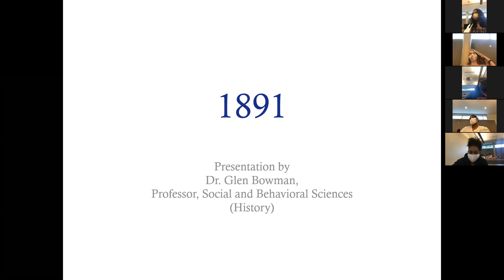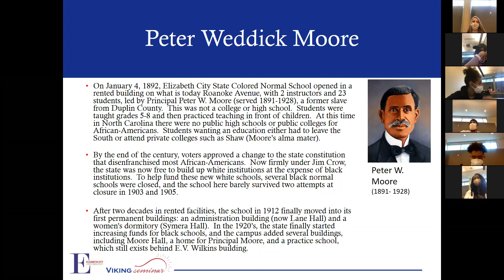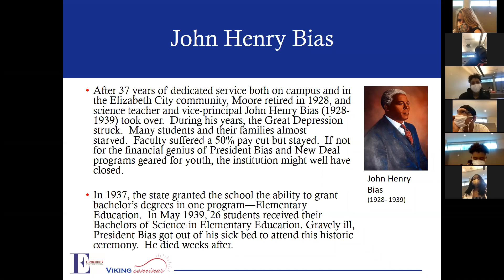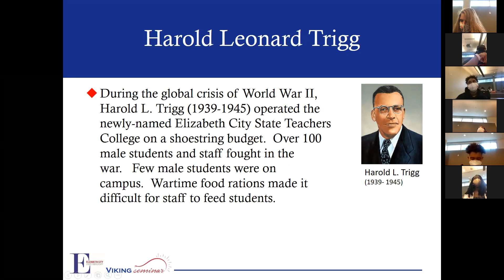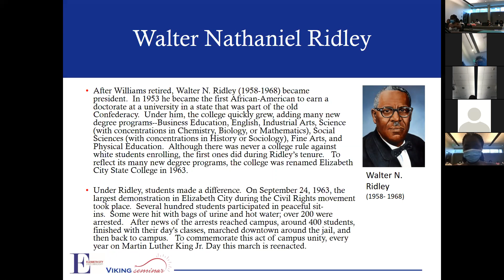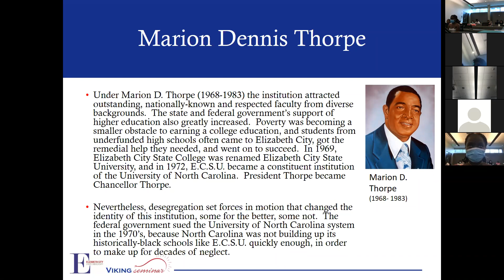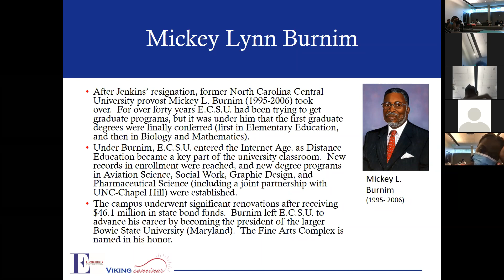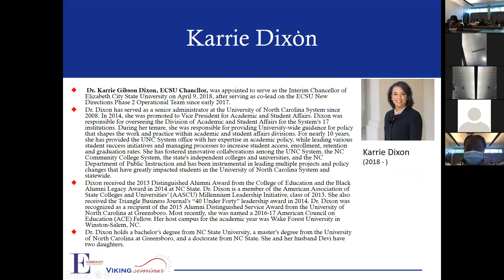1891 ESCU History UNIV110 Fall2020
Elizabeth City State University History presented by Dr. G. Bowman.  He wrote a history of Elizabeth City State University, in preparation of the University's 125th anniversary celebration in 2016.

Presenter Information
DR. GLEN  BOWMAN
Professor, Social and Behavioral Sciences (History)
352  Willie and Jacqueline Gilchrist Education and Psychology Complex
Campus Box 848

Bio
Dr. Bowman is Professor of History. He served as chair of the Department of History and Political Science from 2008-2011. He served as Director of International Programs from 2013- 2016.

He teaches World Civilizations II, as well as upper-level courses in European History and World History, and has published a number of articles on the religious and political history of the sixteenth century and on pamphlet literature of the Reformation. He has also written and edited THE RAZOR'S EDGE, a critical thinking text/World History reader. The royalties from the book have been used to fund the Leonard Ballou Memorial Fund, which has been tapped to fund student scholarships since 2005.

He wrote a history of Elizabeth City State University, in preparation of the University's 125th anniversary celebration in 2016.

He earned the Ph.D. in History at the University of Minnesota. Originally from suburban Philadelphia, he has been at ECSU since 1999.

Degrees
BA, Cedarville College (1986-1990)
MA, West Virginia University (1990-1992)
PhD, University of Minnesota (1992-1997)